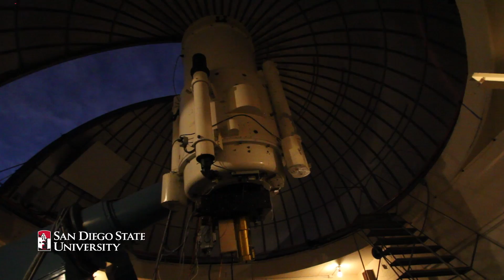New Eye in the Sky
SDSU’s astronomy department is one of only a handful of universities around the world that operates its own mountaintop observatory.What has always been an outstanding site for astronomical research just got even better, thanks to the addition of the brand new 1.25-meter (about 50-inch) Phillips Claud Telescope.
Filmed and edited by Jeneene Chatowsky, SDSU Multimedia Production Coordinator